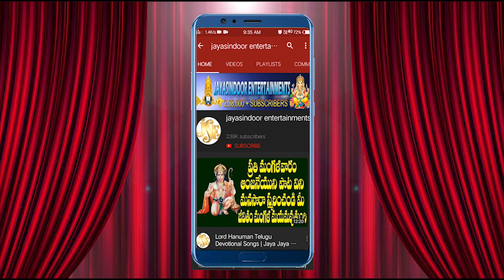తిరుప్పావై పాశురాలు | Ep 03 | Dhanurmasam Special | Thiruppavai By Jayasindoor Rashmi Adish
Song: Thiruppavai Ep 03
Singer: Rashmi Adish
Label: Jayasindoor Entertainments
Recording Studio : Jayasindoor Entertainments